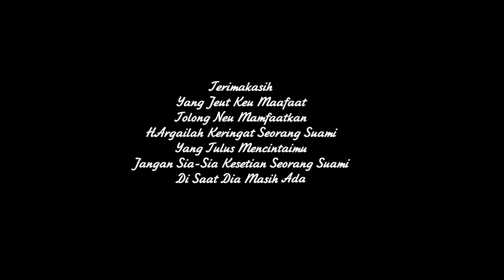film sigo pesta saboh baje. hna the keu untong. cuplikan ratna dan chandra. vol. 1-7.viral di tiktok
ini sebuah vidio. kutipan dari film hanathe keu untong. adegan adegan panas ratna dan chandra